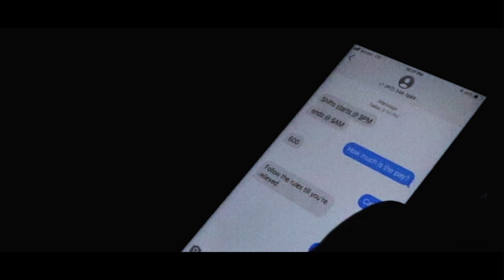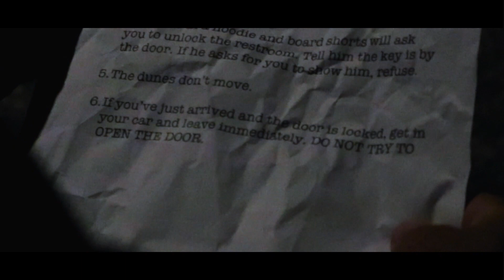The Beach Post (2020) | A Horror Short Film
A man arrives at his post for his night watchmen's job but encounters a stranger.